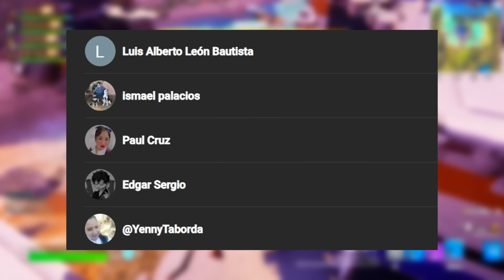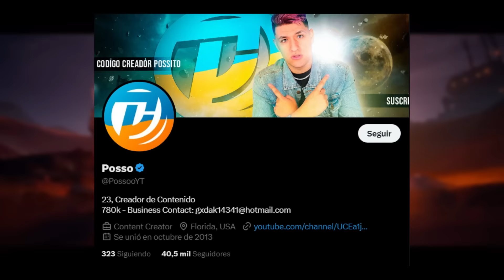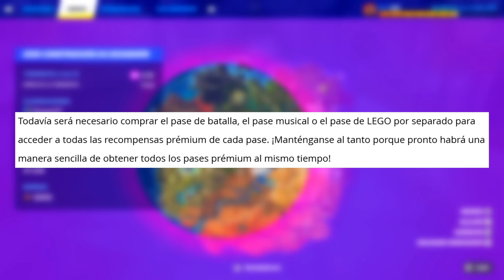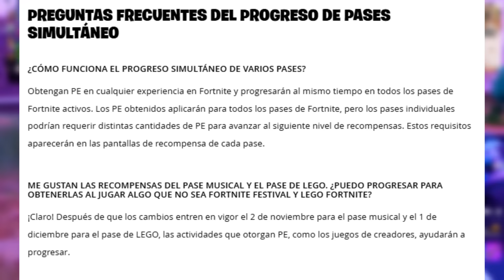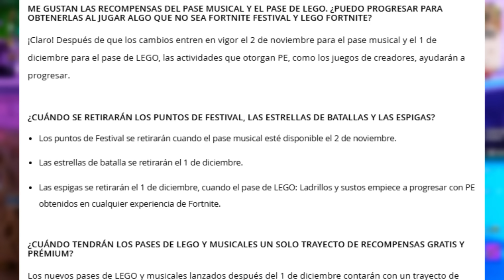FORTNITE CAMBIARÁ PARA SIEMPRE..!! 😱 CAPÍTULO 2 REMIX y CAPÍTULO 6! *IMPORTANTE* 🔥⚠️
fortnite temporada og capitulo 2 pase de batalla
Fortnite temporada og capitulo 2 fecha
fortnite capitulo 2  temporada og
fortnite temporada og cap 2
evento fortnite temporada og capitulo 2
filtraciones fortnite temporada og capitulo 2
pack de inicio fortnite temporada og capitulo 2
Fortnite capitulo 2 temporada og trailer
fortnite capitulo 2 temporada og pase de batalla
forntite capitulo 2 temporada og skins
fortnite capitulo 2 temporada og fecha
fortnite capitulo 2 temporada og cuando sale
fortnite capitulo 2 temporada og evento
fortnite pase capitulo 2 temporada og
filtraciones fortnite capitulo 2 temporada og
trailer fortnite capitulo 2 temporada og
teorias de fortnite capitulo 2 temporada og
bienvenidos a fortnite capitulo 2 temporada og
fortnite temporada og capitulo 2
fortnite temporada og capitulo 2 trailer
pase de batalla fortnite temporada og capitulo 2
temporada og capitulo 2 fortnite
temporada og capitulo 2 fortnite pase de batalla
temporada og capitulo 2 fortnite trailer
temporada og capitulo 2 fortnite filtraciones
temporada og capitulo 2 fortnite fecha
cuando es la temporada og capitulo 2 fortnite
cuanto falta para la temporada og capitulo 2 fortnite
Fortnite evento final temporada og capitulo 2
fortnite evento final capitulo 2 temporada og
evento final de fortnite capitulo 2 temporada og
Fortnite actualizacion temporada og capitulo 2
fortnite actualizacion capitulo 2
Teaser fortnite
fortnite teaser temporada og capitulo 2
Teaser temporada og capitulo 2 fortnite
fortnite temporada og capitulo 2 teaser
Teaser temporada og fortnite
fortnite teaser temporada og
fortnite temporada og teaser